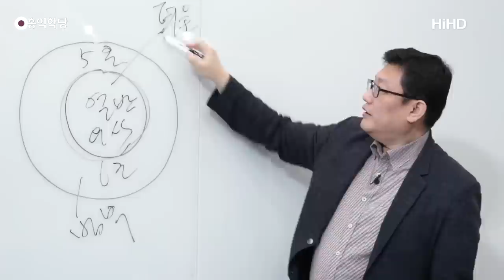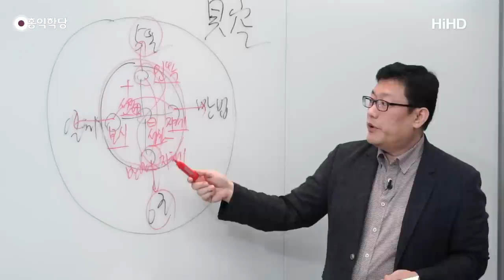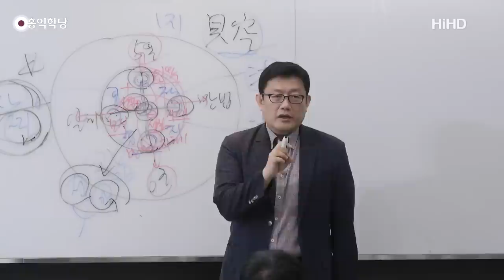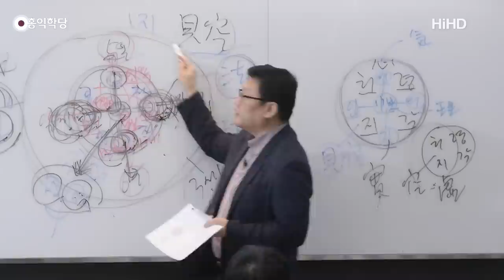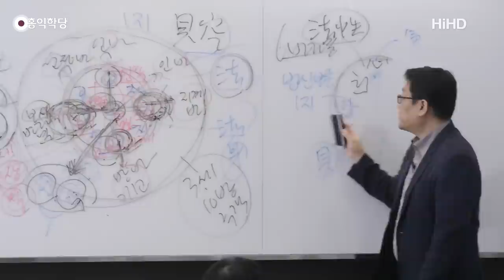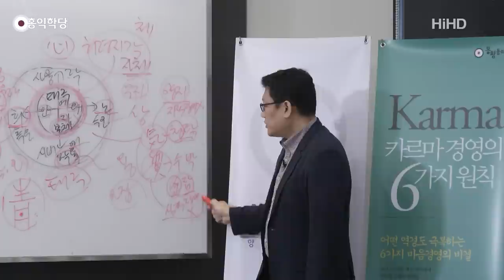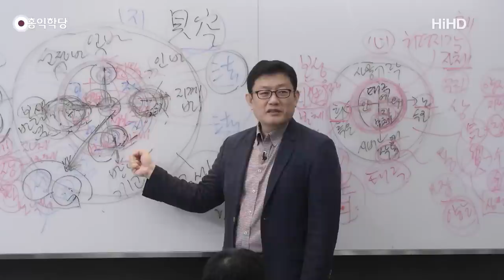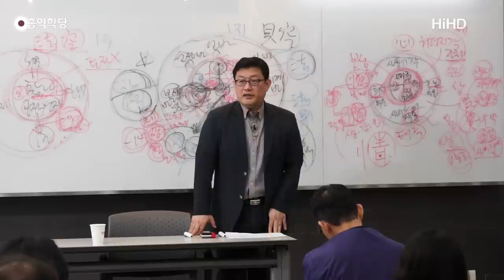[홍익학당] 윤홍식의 "화엄경" 초발심공덕품 강의 13강 - 퇴계의 「성학십도」로 살펴본 보리심의 본체와 작용